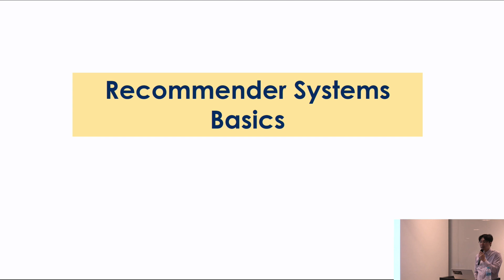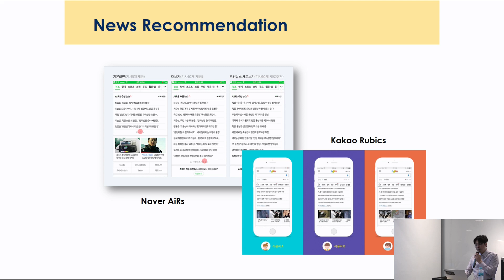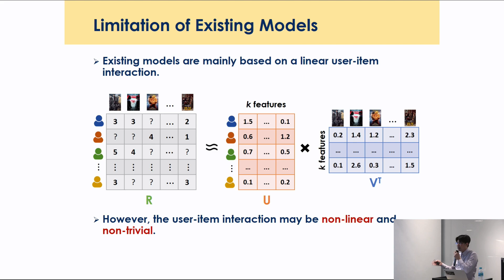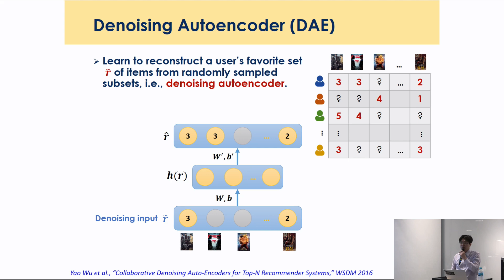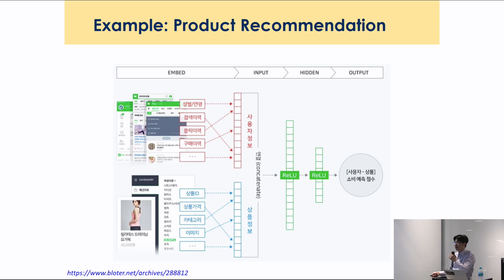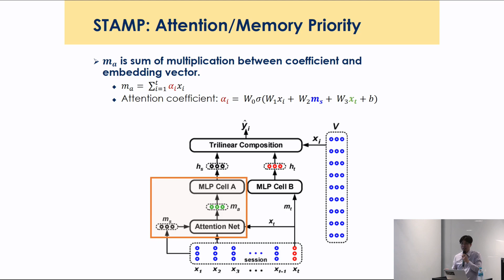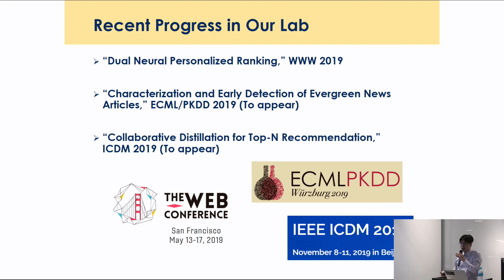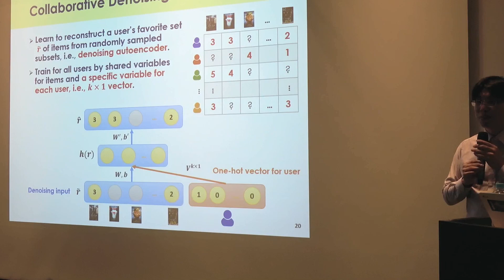Recent Advances in Deep Recommender Systems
발표자: 이종욱 (성균관대 교수)
발표월: 2019.8.

○ 개요

In this lecture, I will first cover the recent advances in neural recommender systems such as autoencoder-based and MLP-based recommender systems. Then, I will introduce the recent achievement for automatic playlist continuation in music recommendation.

○ 목차
Introduction to deep recommender systems
Multimodal collaborative filtering for automatic playlist continuation